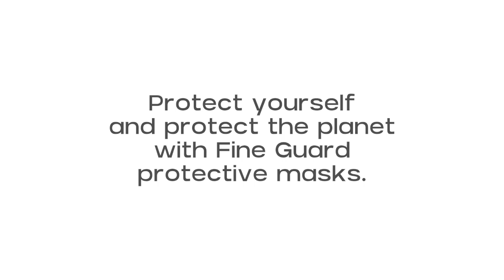Fine Hygienic Holding - Waste Can Mask Our Future | FCB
Credits
Advertising Agency: Horizon FCB, Dubai, United Arab Emirates
Executive Creative Director: Rodrigo Leal Rodrigues
Associate Creative Directors: Rodrigo Scapolan, Elsa De Bruyn, Guilherme Possobon
Senior Graphic Designers: Sinto Anto, Muhammad Abid
Copywriter: Lucy Elder
Arabic Copywriter: Bassam Doss
Senior Account Manager: Dana Salamoun
Head Of Production: Hicham Soubra
Video Editor: Waleed Abdulaziz
Image Retouching: Moreira Estudio
Masks Photographer: Chico Barros
Client Approval: James Michael Lafferty, Andrea Janjua, Hande Hitay